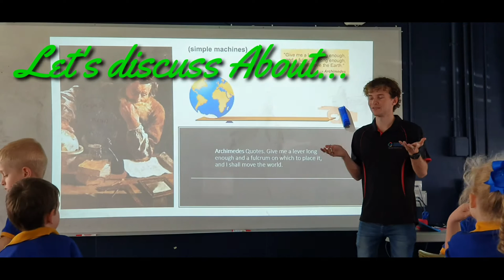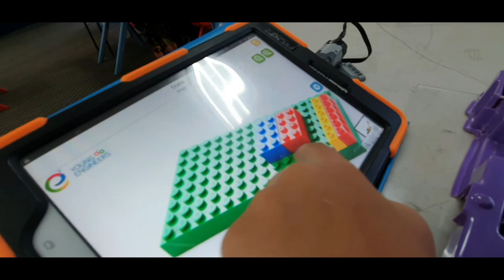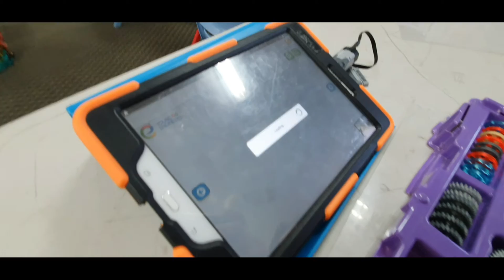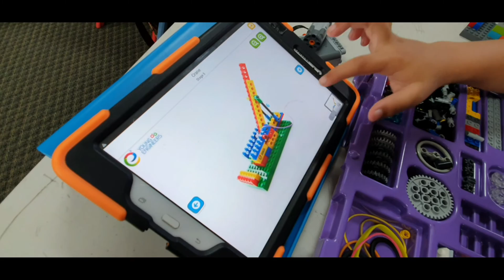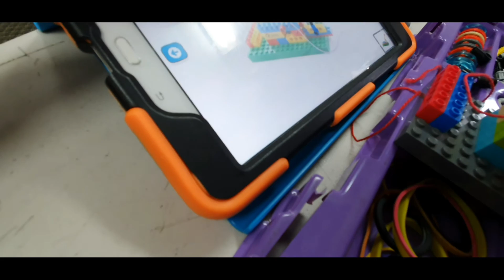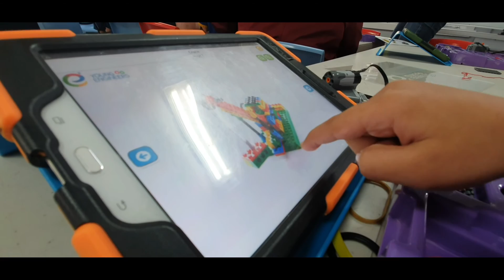LEGO/YOUNG ENGINEERS/WEEK 3: CRANE BY NAOMI SOPHIA